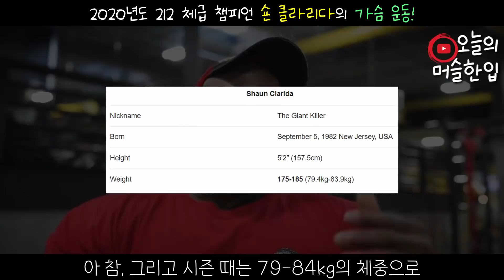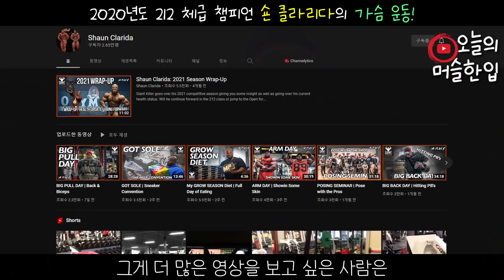작은 사람들 중에 가장 강력한 보디빌더 '숀 클라리다'가 멋진 가슴을 만드는 방법!! (feat. 가슴 운동 자극, 세계 2위, 2020 미스터 올림피아 212 챔피언)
안녕, 난 오머야!!🤗 오늘은 작은 사람들 중에 가장 강력한 프로 보디빌더 '숀 클라리다'의 가슴 운동 루틴을 가져와 봤어. 오늘 영상에서는 그의 여자친구가 나와서 숀을 보조해 주는데, 그렇게 하는 이유가 있다고 해!

나름 그의 철학과 운동 방식을 말해주기 때문에 흥미롭게 볼 수 있지 않을까 싶어 🤭
그리고 그의 모든 운동 방식이 고중량으로 강력하게 가슴을 털어주기 때문에
운동 전에 보면 웅장해 지면서 운동 자극이 될 거라고 생각해~!

어쨌든 오늘도 조심하고, 득근하길 바릴게!!💪😉
《💥혹시, 벌크업이나 다이어트를 위한 건강 식품이 필요하지 않을까!?💥》
✅ [미트리] 닭가슴살, 소고기, 다이어트 식품 최대 할인가로 구매 가능하다고 해!! 🍖
👉 '추천인 코드'와 함께 회원 가입 → 최대 '71% 자동 할인'이 된대~!
✅ 회원가입 시 추천인 "오머한입" 코드 [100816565] 입력 또는 위의 링크 클릭!

(혹시, 어떤 문제나 제안이 있다면, 이메일로 연락 바랍니다. 🙇‍♂️)